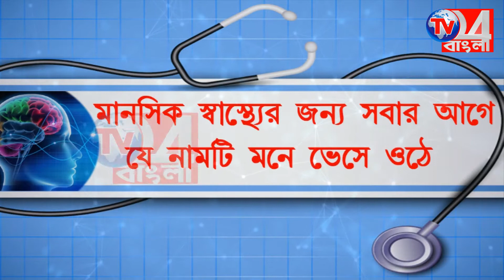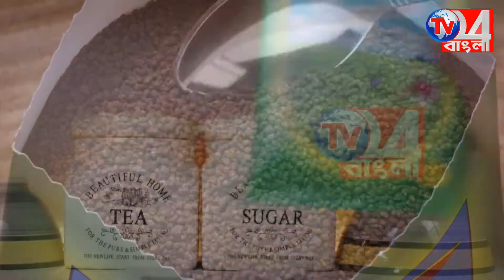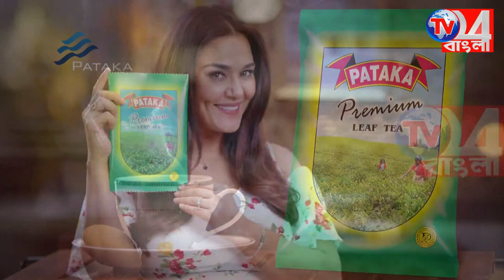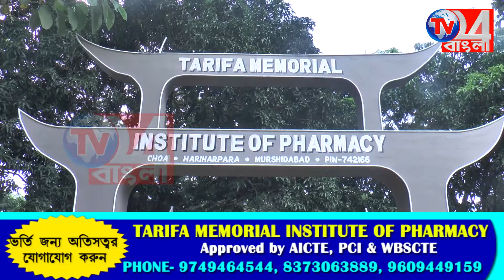অজ্ঞাত পরিচয় এক ব্যক্তির মৃতদেহ উদ্ধারে চাঞ্চল্য ফরাক্কায়